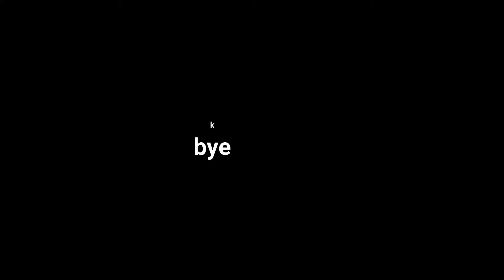ETS2 Online | Bad Drivers | Ep1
A short compilation of bad and poor driving in ETS2 Online with added extra sounds and nonsense